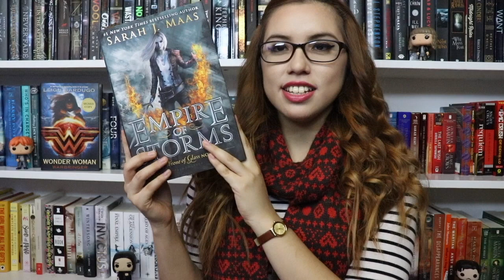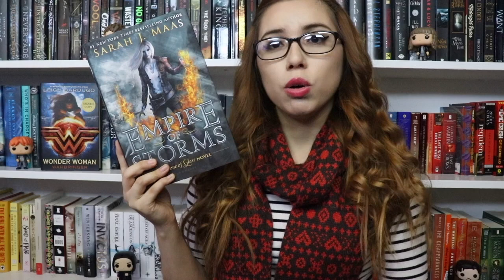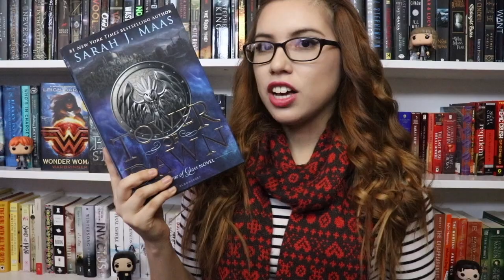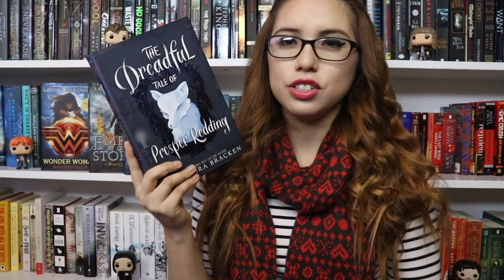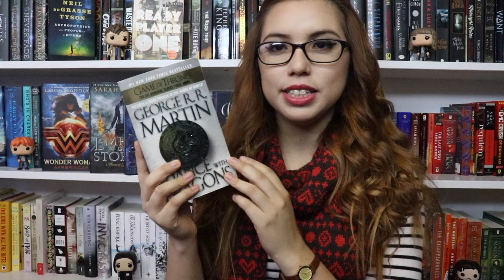September Wrap Up!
Books I read in the month of September:
1. Wonder Woman: Warbringer by Leigh Bardugo
2. Empire of Storms by Sarah J. Maas
3. Tower of Dawn by Sarah J. Maas
4. The Assassin’s Blade by Sarah J. Maas
5. The Dreadful Tale of Prosper Redding by Alexandra Bracken
6. Astrophysics for people in a hurry by Neil deGrasse Tyson
7. Ready Player One by Ernest Cline
8. A dance with Dragons by George R.R. Martin